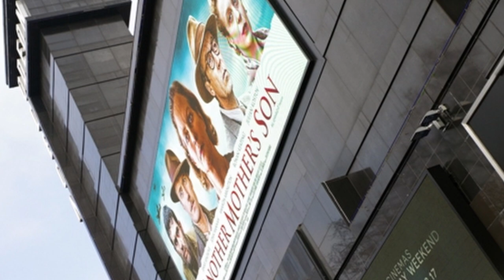Юлиан Костов в открито интервю със Симона Кръстева за ролята си като сърцеразбивач-Арт Детектив еп.1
В първия епизод на Арт Детектив се говори за изкуството на сцена и колко дълъг е пътя до Холивуд. Гостува един от най- успелите български актьори зад граница, който е не само звезда от малкия и голям екран, но и откривател на таланти. Върнал се в България, защото смята, че тук се живее доста добре.

Чуйте цялото интервю в нашите подкаст канали 👇🏼